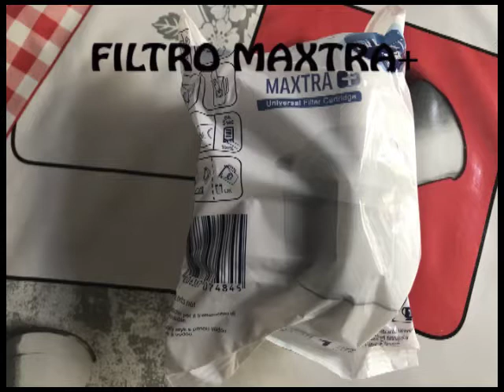BRITA STYLE JARRA DE AGUA DE 2,4 L